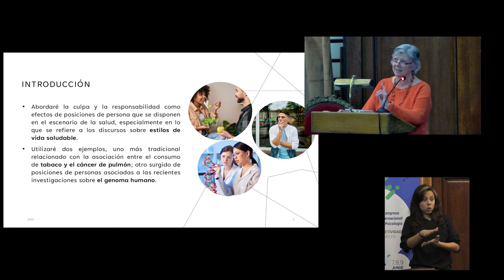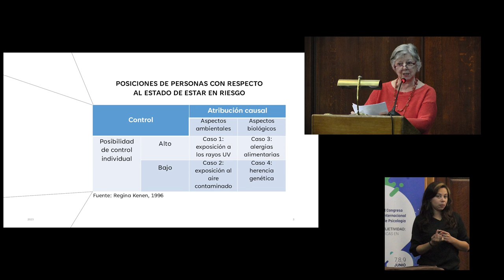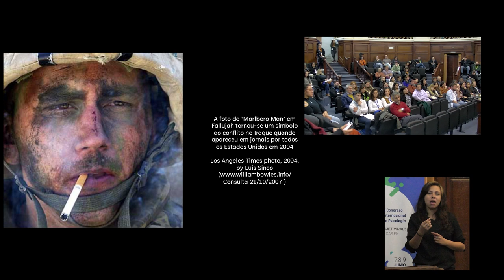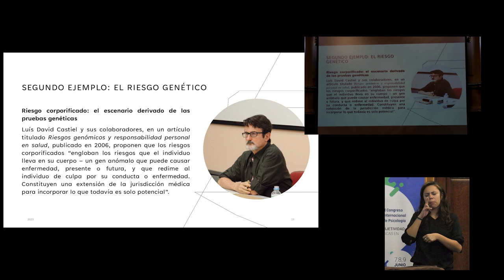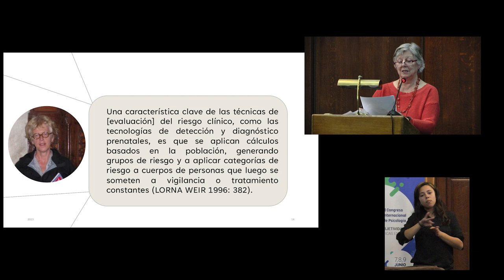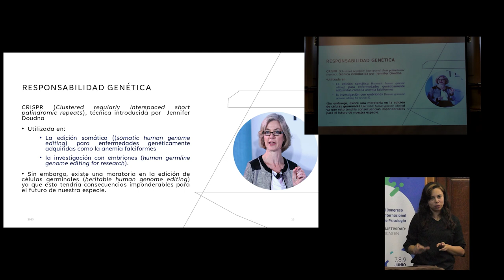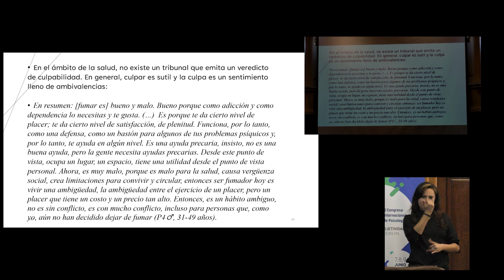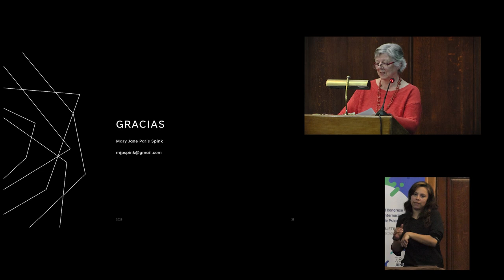CIP II: CONFERENCIA: "Culpa e responsabilidade..." Mary Jane Paris Spink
Conferencia: "Culpa e responsabilidade: posições de pessoa em contextos de vulnerabilidad" / Mary Jane Paris Spink

Nessa apresentação, vou abordar culpa e responsabilidade como efeitos de posições de pessoa que se tornam disponíveis no cenário da saúde. Usarei dois exemplos. No primeiro, culpa e responsabilização são subprodutos dos conhecimentos epidemiológicos e das reflexões neoliberais sobre a adoção de estilos de vida saudáveis, contexto no qual o interesse político na saúde da população é ressignificado em termos econômicos (o custo da doença) ou morais (o imperativo de diminuir as inequalidades em saúde). Nesse enquadre, cada indivíduo é reconfigurado como parceiro ativo na busca da saúde. Esse é o cenário do “self proativo”. No segundo exemplo, culpa e responsabilização estão associadas ao “presente de saber”- the gift of knowledge, seja no contexto do melhoramento - como na prevenção da diabetes tipo 2 -, seja em relação à transmissão de genes associados a problemas como a Síndrome de Down. Emerge nesse contexto a posição de pessoa associada ao “self em risco”. O pensamento genético induz à "responsabilidade genética": ressignifica a prudência em relação a casar, ter filhos, seguir uma carreira e organizar nossos assuntos financeiros. Abre-se um admirável mundo novo que traz esperança de cura de doenças, mas carrega, como subproduto, questões éticas relacionadas aos usos de informações genéticas assim como de acesso às novas terapias.